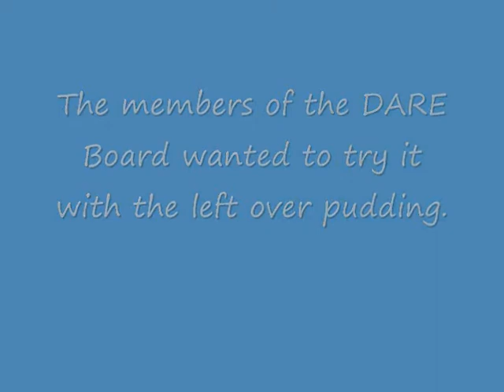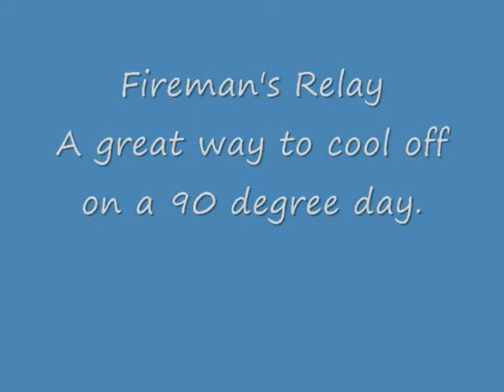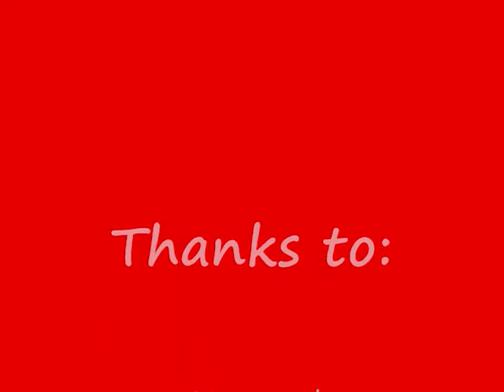North Schuylkill DARE Challenge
The North Schuylkill DARE Challenge, a fun way to celebrate the end of the DARE year with friends, games, prizes, and food. This was our first attempt at this - thanks to the Tamaqua Police Department for the help and inspiration!